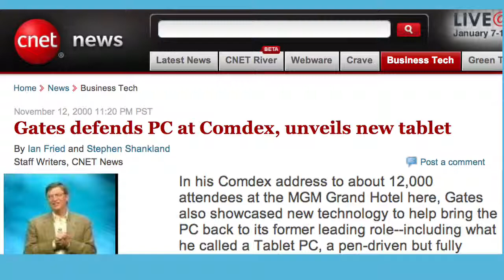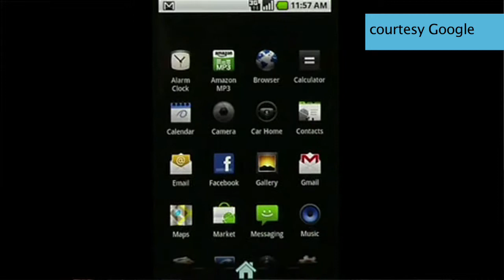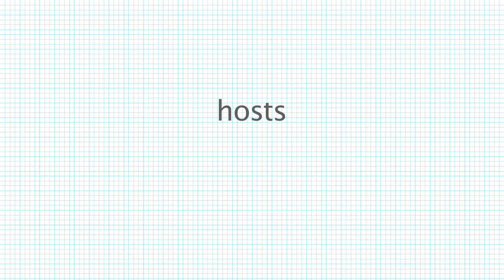The Techland Show, Episode 6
Techland's Lev Grossman and Steven James Snyder talk about the revelations at CES (including Nexus One, 3D TV and HP Slate details), Avatar's box office smash and old-school Apple ii games in this week's Techland show episode.